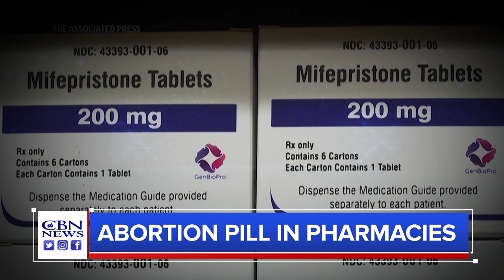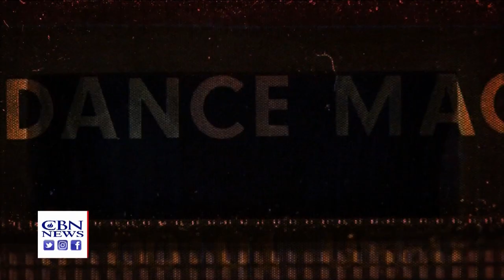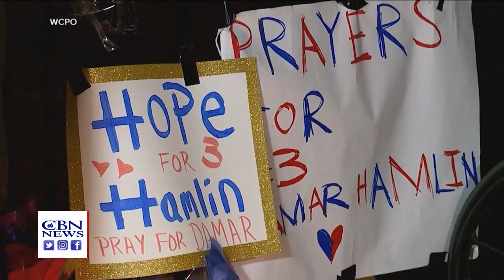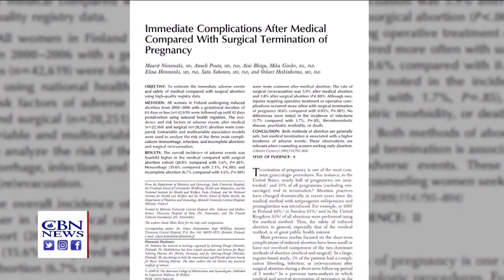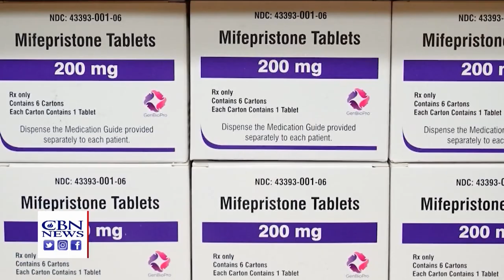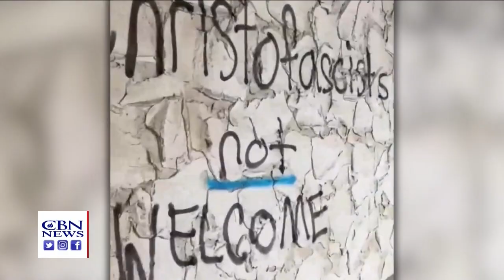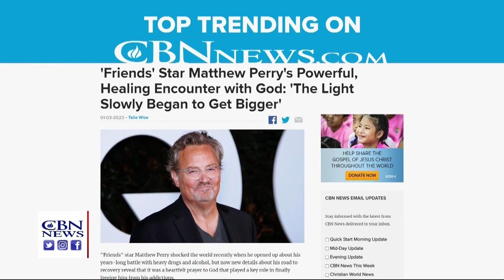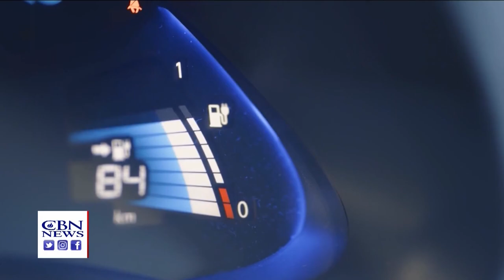CBN NewsWatch AM: January 5, 2023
Chaos on Capitol Hill: Republicans still unable to agree on a Speaker of the House, as Kevin McCarthy can’t get enough votes after multiple rounds; NFL player Damar Hamlin’s recovery continues moving in “a positive direction” after suffering a cardiac arrest on the field Monday night, as millions have prayed for him; the implications of the FDA’s moves to make abortion pills more widely available- including possible health risks for women who use them; left-wing activists vandalize a church where worship leader before Sean Feucht held a New Year’s Eve service; Middle East Forum Director Gregg Roman tells CBN’s The Global Lane why the government of Iran cannot be trusted in a new nuclear deal – as it arms Russia against Ukraine and oppresses its own citizens; why underseas cables must be protected for US national security interests; and the Biblical site of the Pool of Siloam in Jerusalem, where Jesus healed a blind man, is set to be opened to the public for the first time in 2,000 years.